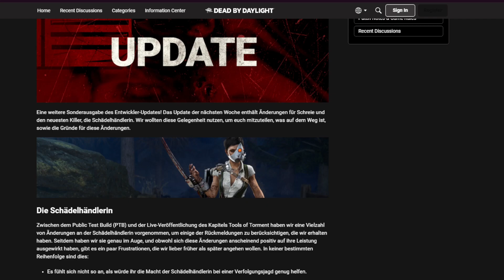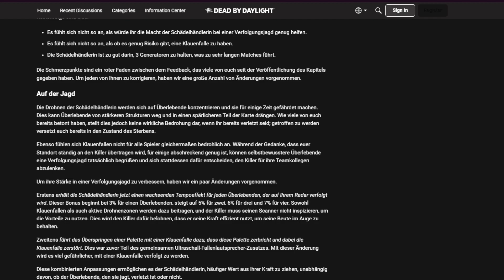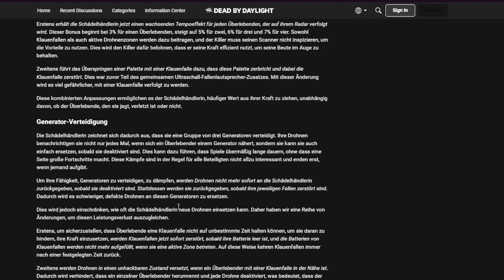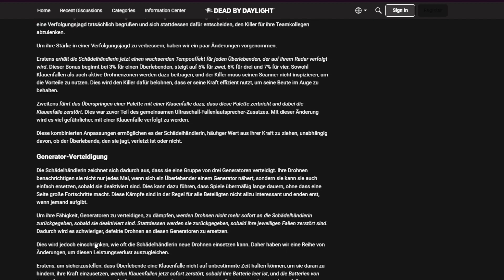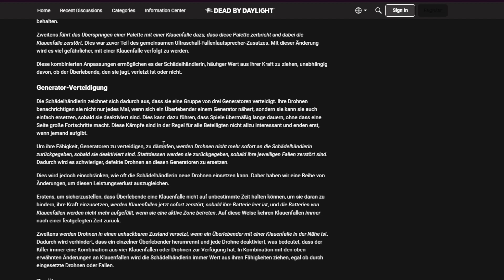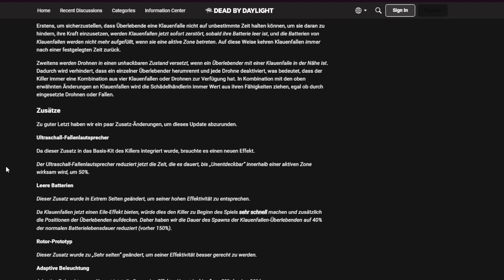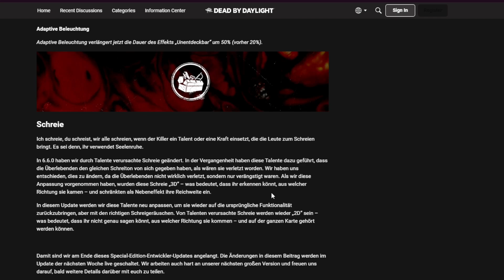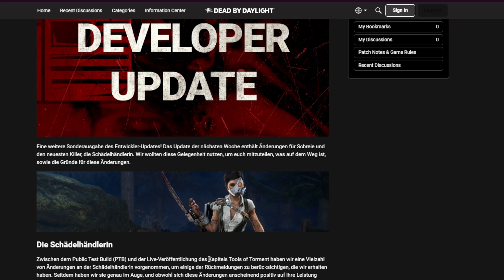Developer Update: mal wieder Die Schädelhändlerin ! Dead by Daylight (Deutsch)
Wir gucken uns die Änderungen für Die Schädelhändlerin an.